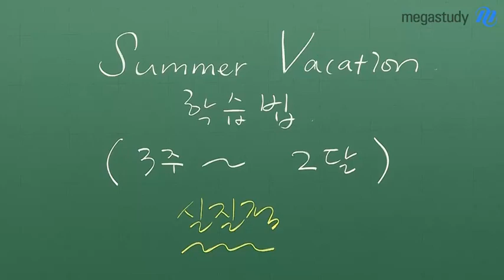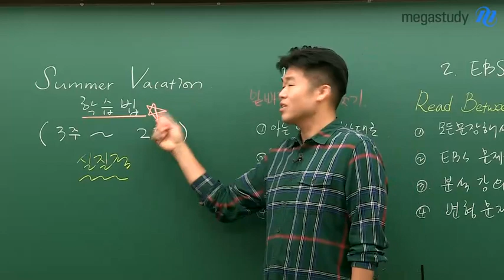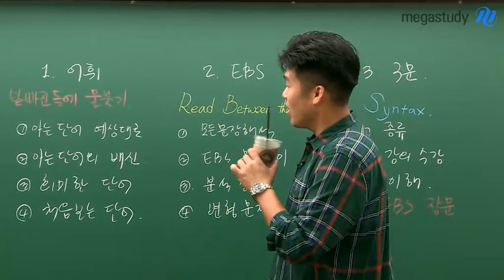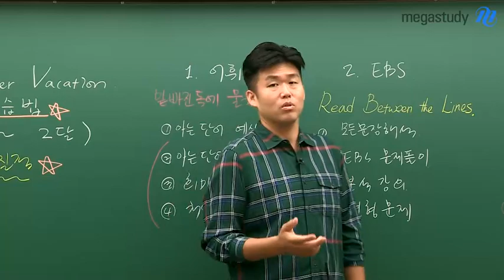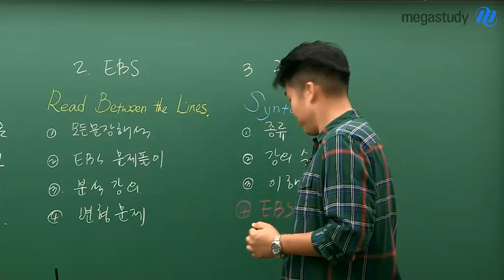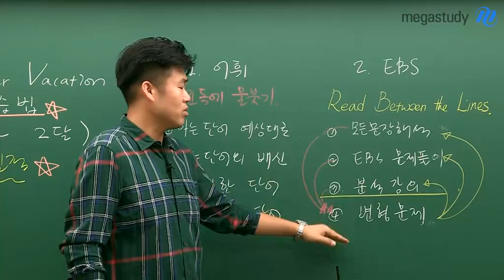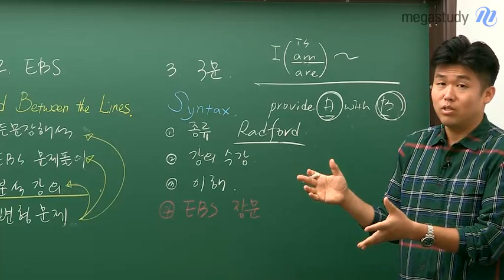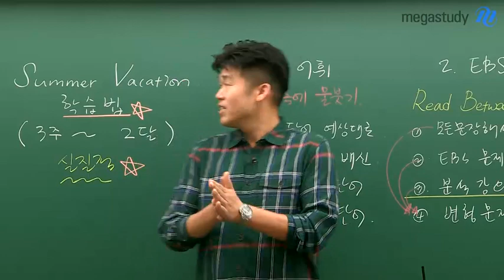[메가스터디] 영어 킹콩쌤 - 여름방학 영어 학습법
[킹콩's 꿀팁]
여름방학 영어 학습법

여름방학은 단순히 쉬기 위한 기간이 아니라는 것!
다들 알고 있죠?
킹콩 선생님이 실전력을 업그레이드할 수 있는 여름방학 학습법에 대해 알려 드립니다.

**어휘/ EBS / 구문
각 분야별 학습 방법을 영상으로 확인하세요!

여름방학 학습법에 대해 궁금한 점은
언제나 친절하게 답변할 준비가 된 킹콩쌤에게 질문 하세요 :)

점수로 직결되는 실전영어! 킹콩 선생님이 궁금하다면?